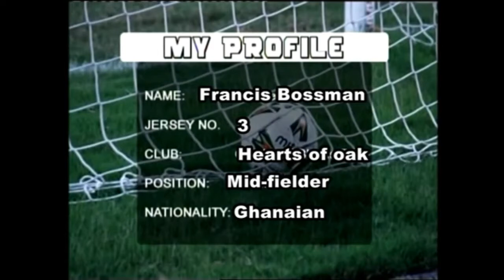News ..... Throwback: Francis Jojo Bossman Days Ghana Premier League